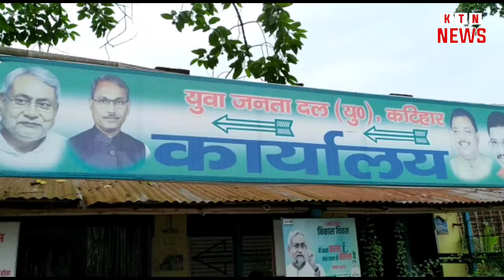वर्चुअल सम्मेलन में जदयू कार्यकर्ताओं ने लिया हिस्सा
वर्चुअल सम्मेलन में जदयू कार्यकर्ताओं ने लिया हिस्सा, जिला उपाध्यक्ष मनोनयन पर कार्यकर्ताओं ने दी बधाई।
कुर्सेला से आर्यन की रिपोर्ट।
प्रखंड क्षेत्र के जदयू कार्यालय कुर्सेला में रविवार को जनता दल यू के राष्ट्रीय अध्यक्ष आरसीपी सिंह एवं बिहार प्रदेश जनता दल यू के प्रदेश अध्यक्ष उमेश सिंह कुशवाहा एवं डॉक्टर रंजीत सिंह के द्वारा  कोरोना महामारी को लेकर टीकाकरण जागरूकता अभियान को तहत कार्यकर्ताओं से लेकर जनता के बीच वर्चुअल सम्मेलन के माध्यम से संवाद स्थापित किया गया।
कार्यक्रम की अध्यक्षता युवा जदयू जिलाध्यक्ष रौशन कुमार ने की। जिलाध्यक्ष रोशन कुमार ने बताया कि पार्टी के द्वारा कोरोना महामारी के दौरान लोगों को जागरूक करने को लेकर पार्टी के कार्यकर्ताओं को वर्चुअल सम्मेलन के माध्यम से निर्देश दिया गया है कि वे अपने- अपने क्षेत्रों में आम जनों के बीच जाकर जागरुकता को लेकर कार्य करें।

वहीं संगठन विस्तार तथा पार्टी की मजबूती को लेकर कुर्सेला निवासी अखिलेश कुमार राय को युवा जदयू के जिलाउपाध्यक्ष के रूप में मनोनीत किया गया। जिलाध्यक्ष ने मनोनयन पत्र तथा माला पहनाकर अखिलेश राय का युवा जदयू में स्वागत किया।

नव मनोनीत जिला उपाध्यक्ष अखिलेश राय ने कहा कि पार्टी के शीर्ष नेताओं ने उन पर जो विश्वास जताया है। इसके लिए वह सबों के शुक्रगुजार हैं।वह पार्टी की मजबूती तथा संगठन के लिए अपने उत्तरदायित्व का पूर्ण प्रतिबद्धता के साथ निर्वहन करेंगे ।
इस अवसर पर युवा प्रखंड अध्यक्ष जदयू महेश मंडल बबलू तथा कुमोद कुमार मंडल, अजीत मेहता, विधानसभा प्रभारी अमित यादव, प्रवक्ता शंकर पटेल, मो. सिराजुल गौतम कुमार ,राजेश कुमार इत्यादि उपस्थित थे।